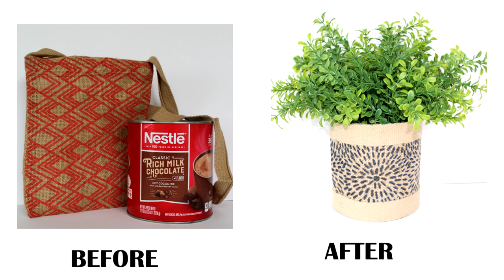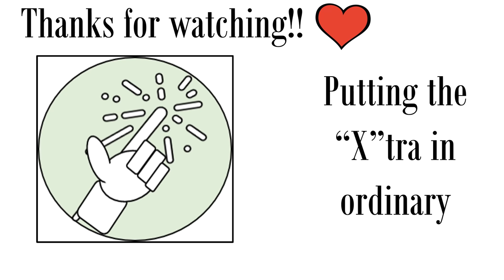8 DOLLAR TREE PLANTER HACKS | HIGH END DIY PLANTERS | Quick and Easy!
8 Dollar Tree Planter Hacks just in time for Spring! Quick and Easy HIGH END planter DIYS on a budget! For the first four projects, I hacked regular Dollar Tree and took them up a notch with some quick and easy tricks. Then, for the next four projects, I used non- planter items likes baskets, bowls, bags and milk cartons and created High End look planter from those! I also did multiple planters in my HIGH END DECOR DOLLAR DUPE series and I will provide links to those below. I will be back next week with another DOLLAR DUPE of a High End Retailer!

Much Love!!! 😊💗